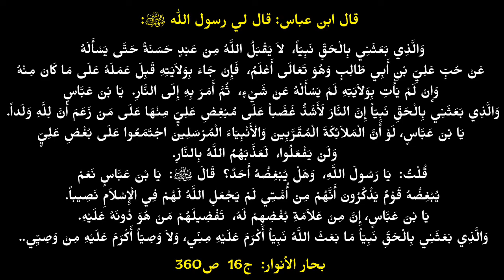تفضيل الغير على أمير المؤمنين (ع) من علامات البغض و العداء | آية الله السيد محمد ضياء آبادي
| مترجم |
تفضيل الغير على أمير_المؤمنين_حيدر (عليه السلام) من علامات البغض و العداء
المرحوم آية الله السيد محمد ضياء آبادي قدس سره

ظلامة البشرية إلى يوم القيامة | آية الله بهجت

فرحة الزهراء (ع) أم تتويج الإمام المهدي المنتظر (عج)؟

مجلس فرحة الزهراء عليها السلام | آية الله بهجت

السقيفة هي أكبر جريمة في تاريخ البشرية | المرجع الوحيد الخراساني

قال ابن عباس: قلت: يا رسول الله أوصني، فقال: عليك بمودة علي بن أبي طالب، والذي بعثني بالحق نبيا، لا يقبل الله من عبد حسنة حتى يسأله عن حب علي بن أبي طالب وهو تعالى أعلم، فإن جاءه بولايته قبل عمله على ما كان منه، وإن لم يأت بولايته لم يسأله عن شئ ثم أمر به إلى النار، يا ابن عباس والذي بعثني بالحق نبيا إن النار لأشد غضبا على مبغض علي منها على من زعم أن لله ولدا، يا بن عباس لو أن الملائكة المقربين والأنبياء المرسلين اجتمعوا على بغضه ولن يفعلوا لعذبهم الله بالنار.
قلت: يا رسول الله وهل يبغضه أحد؟ قال: يا بن عباس نعم يبغضه قوم يذكرون أنهم من أمتي لم يجعل الله لهم في الاسلام نصيبا، يا ابن عباس إن من علامة بغضهم له تفضيلهم من هو دونه عليه، والذي بعثني بالحق ما بعث الله نبيا أكرم عليه مني، ولا وصيا أكرم عليه من وصيي علي.
قال ابن عباس: فلم أزل له كما أمرني رسول الله صلى الله عليه وآله وأوصاني بمودته، وإنه لأكبر عملي عندي، قال ابن عباس: ثم مضى من الزمان ما مضى، وحضرت رسول الله صلى الله عليه وآله الوفاة حضرته فقلت:
فداك أبي وأمي يا رسول الله قد دنا أجلك فما تأمرني؟ فقال: يا ابن عباس خالف من خالف عليا ولا تكونن له ظهيرا ولا وليا، قلت: يا رسول الله فلم لا تأمر الناس بترك مخالفته؟ قال:
فبكى عليه وآله السلام حتى أغمي عليه، ثم قال:
يا بن عباس سبق فيهم علم ربي، والذي بعثني بالحق نبيا لا يخرج أحد ممن خالفه من الدنيا وأنكر حقه حتى يغير الله تعالى ما به من نعمة، يا بن عباس، إذا أردت أن تلقى الله وهو عنك راض فاسلك طريقة علي بن أبي طالب ومل معه حيث مال، وارض به إماما، وعاد من عاداه ووال من والاه، يا بن عباس احذر أن يدخلك شك فيه، فإن الشك في علي كفر بالله تعالى.

بحار الأنوار - العلامة المجلسي: ج16 ص320.